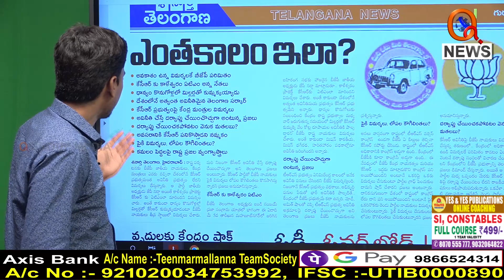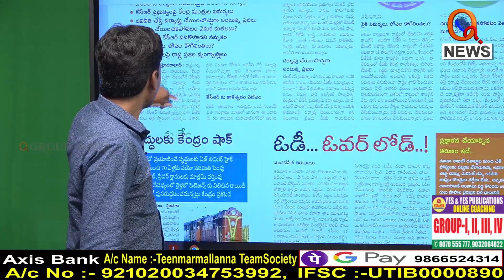ఎంతకాలం ఇలా...|| TeenmarMallanna || QNews || QNewsHD